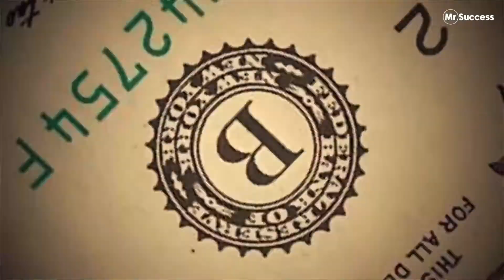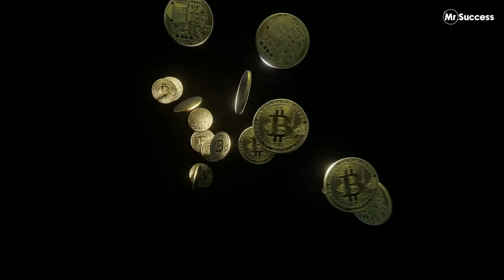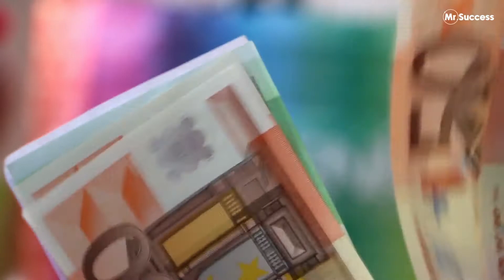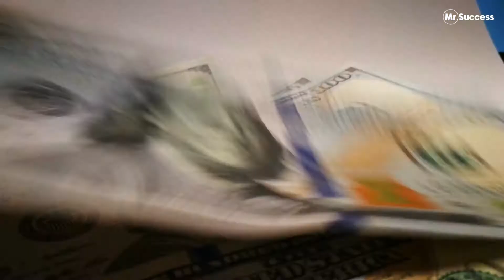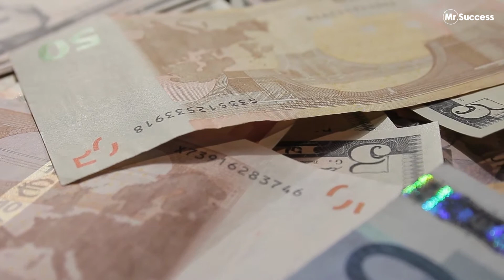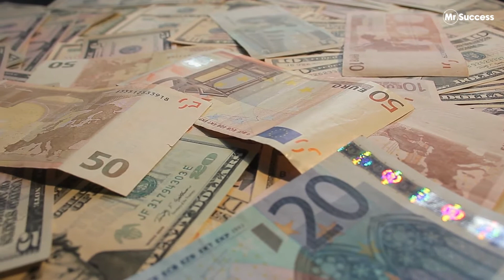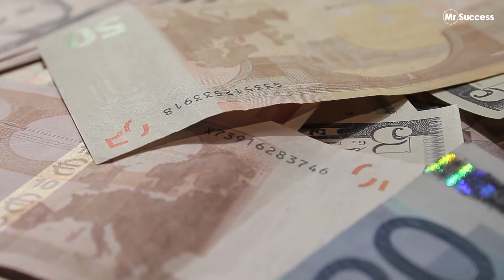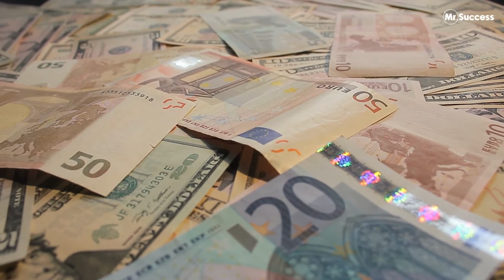The "Rich Dad Poor Dad" author touted crypto as a potential winner from the economic collapse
“Never say never, because limits, like fears, are often just an illusion.”

― Michael Jordan